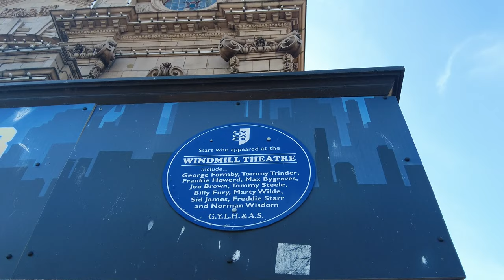Kevin Dean at The Windmill Theatre Great Yarmouth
Viewing the blue plaque that features several members of The Grand Order of Water Rats.